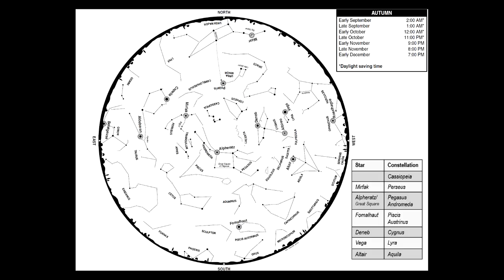Guide to Learning some Stars and Constellations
In the light polluted skies of Chicagoland, here is a guide to learn about 20 Stars and Constellations that can actually be seen from this location, not just POTENTIALLY seen!